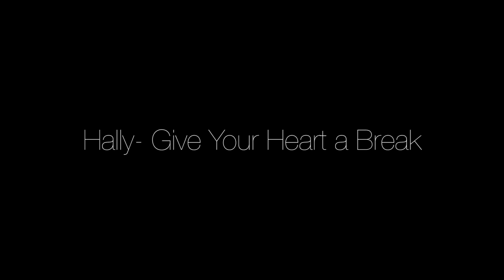Halley Jeanne Dante- Give Your Heart a Break [KPIS Music Challenge 2014 recording workshop]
KPIS Music Challenge 2014 recording workshop at SAE Institute Thailand